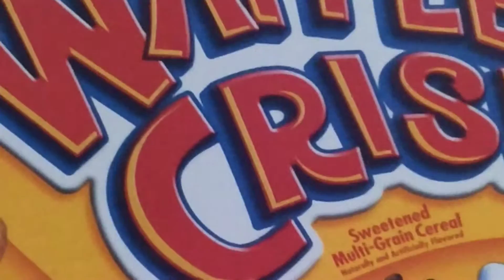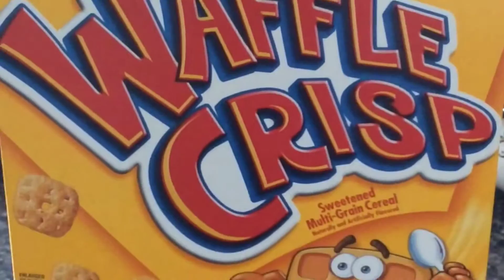EVEYDAY IN THE LIFE OF NOODLES